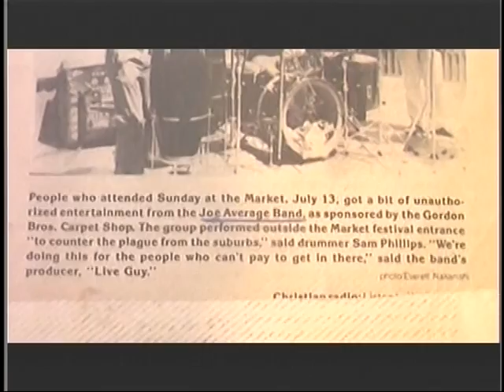THE JAM HOUSE BAND SESSIONS// SOMETIMES // 1985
THIS WAS A BAND THAT JUST NEVER PLAY OUT..FOUND IN THE PILE OF OLD CASSETTES.. DANNY QUIGLEY VOCALS GUITAR.BOBBIE HOLT,KEYS//KEITH THORNHILL BASS // JIM GOCKEL GUITAR / EDWARD IRIZARRY PERCUSSION///VINCE IRIZARRY PERCUSSION..THIS WAS A SHORT LIVED BAND..IT WAS FUN..AND THESE FOLKS ARE MY FRIENDS AND I LOVE THEM..1985 // SOMETIME SONG..WRITTEN BY DANNY QUIGLEY LEAD VOCALS ORIGINAL